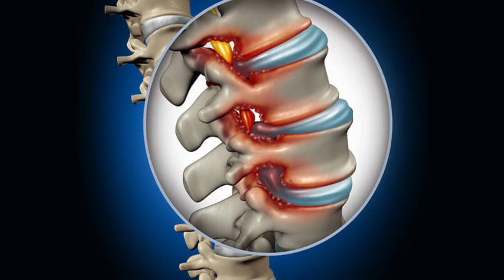প্যারালাইসিস রোগী সুস্থ হতে কত দিন সময় লাগে? Paralysis Treatment || Paralysis Chikitsha